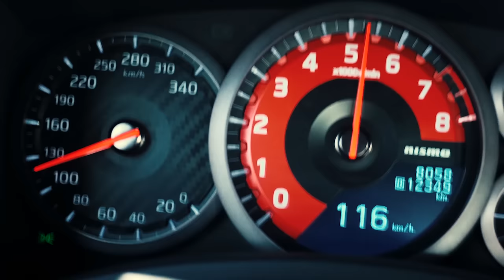Nissan GT-R Nismo: Ready. Set. Gone.